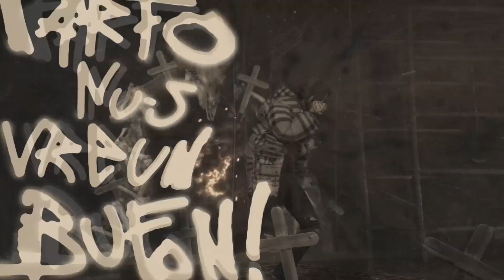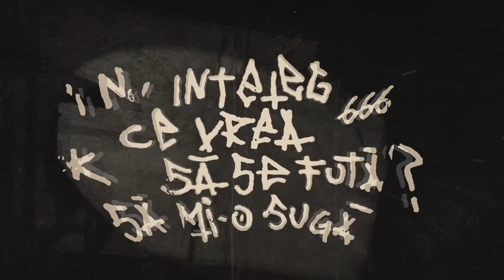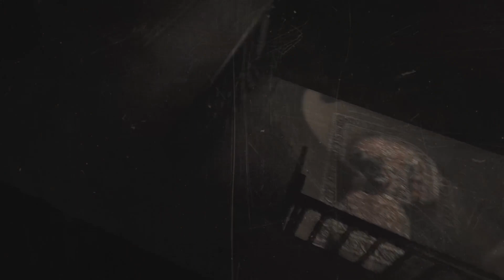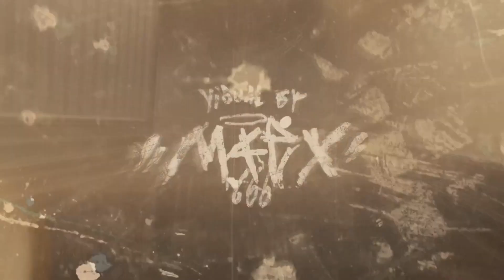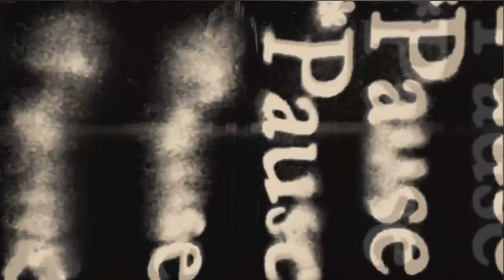Ian - Fresh (1 Hour + Lyrics in Description)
Fresh Lyrics

[Refren]
Sunt fresh ca un newborn, culmea că sunt tutor
Am nasu' roșu, Rudolf, târfo, nu-s vreun bufon
La ultimu' etaj, urc fără s-apăs pe vreun buton
Văd că le e ciudă, capu' catapultă
Nu-nțeleg ce vrea, să se fută sau să mi-o sugă
O să-i zic Daniela dacă tot se papă crudă
Văd rapperii, majoritatea latră ca un poodle
Și dacă-i dau o dreaptă crede c-a venit vre-un shooter
Le iau marfa, gen looter, spicy Hot Booster
Când vine vorba de făcut căcaturi, sunt ca o muscă
Tragem ca o pușcă, frumușică țușcă
Se uită pe pulă, îi zic că nu mușcă

[Strofă]
Călare pe telefon, cocaină, skeleton
Într-un Lambo Reventón, nu putem să repetăm
Tot ce facem dereglăm, magazine delegăm
Dacă-i batem, ne legăm, când dă banii ne reglăm
Cu substanță albă, complet altă treabă
N-industrie-s tată, n-o să fac o plată
Mă lasă rece, pot s-o fac și caldă
Fapta-i fierbinte, parcă face cată
Zic c-o s-o facem lată, târfo, nu fac cuddle
Mă tot pupă-n cur, n-am cum să m-așez pe bancă
Văd că toți vor ceartă, trag zici că-s în Counter
Treaba noastră merge, a lor stă într-o roată
Sunt cu-ai mei deci putem, aventuri ca Jules Verne
Stii că-nving oriunde, cred c-am superputeri
Ce dacă te superi, saltu' parașute
Le zic Mucles, dacă stai te bat, mai bine du-te
Tot despre bani, Wu-Tang, vorbim valute
Treaba deja pute, parteneru-i pe mute
Pare c-a uitat că eu l-am învățat să cânte
Singura greșeală, i-am învățat mult prea multe
Opt sute de cai, varză pe cauciucuri
Dă din gură când îl văd, știe că-l luăm în șuturi
Intru-n cluburi, bani pe trupuri, pizde fac șuruburi
Golim sticlele de Bumbu, alergăm în SUV-uri
Fără mesaje, postez, zici că-s sătul de nude-uri
Nu vine ziua-n care plec, deci n-o să te bucuri
Mi-a plăcut să fiu real, avem aceleași gusturi
Vorbesc pe net, amenință știm că deja că-s râsuri

[Refren]
Am nasu' roșu, Rudolph, târfo, nu-s vreun bufon